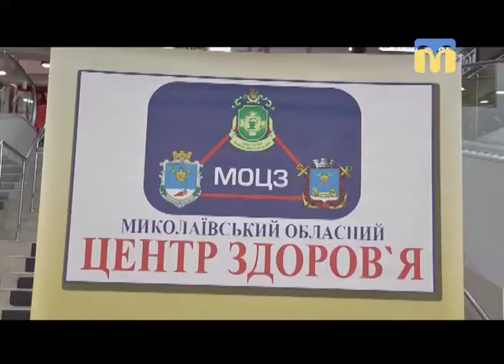Телевізійні новини Миколаївщини - 17:00 - (06.04.2018)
Інформаційна картина дня (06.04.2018) поглядом кореспондентів телеканалу “Миколаїв” (випуск новин — 17:00):
- відсторонення від виконання обов'язків директора департаменту житлово-комунального господарства Андрія Палька;
- миколаївці безкоштовно перевірили рівень цукру в крові та виміряли артеріальний тиск;
- тактико-спеціальні навчання рятувальників;
- ситуація в зоні проведення АТО;
- Всеукраїнський спортивно-масовий захід “Олімпійське лелеченя”.